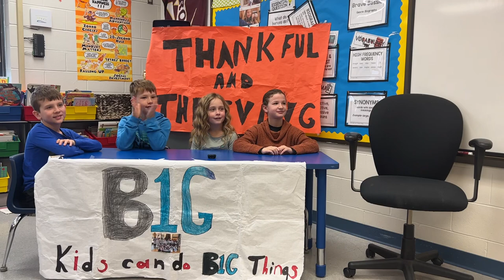An interview with Jennifer Ketchmark WCPO News